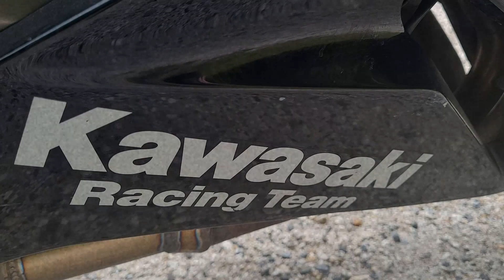JE DEVOILE ENFIN MON VRAI VISAGE ! ( Apres 5ans )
Facebook : Le motard girondin

🏍️  Kawasaki ZX6R 2019 KRT
🏍️  Yamaha YBR 125 2005
Accessoire :
Pot arrow
Protection Carbon réservoir
Protège carter
📽️  Go pro héro 5
💻 Sony pro vegas 15